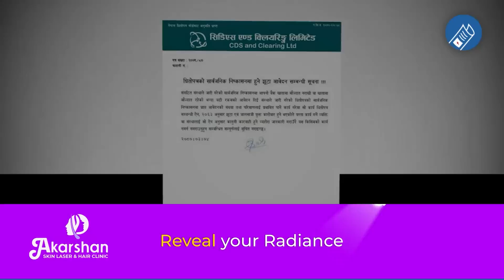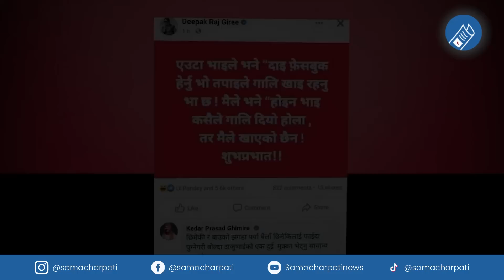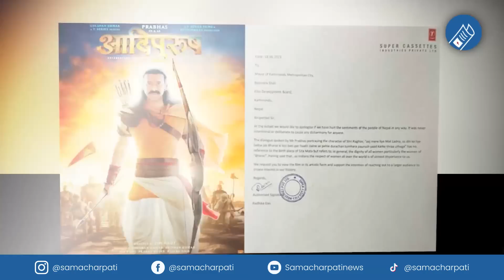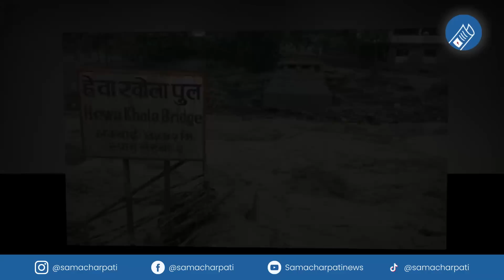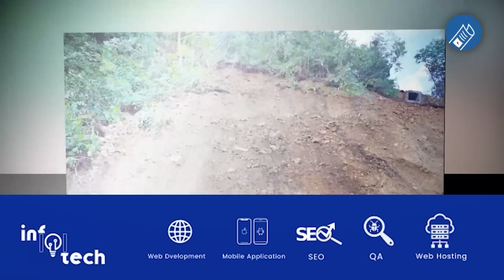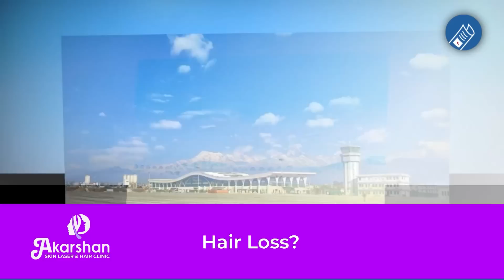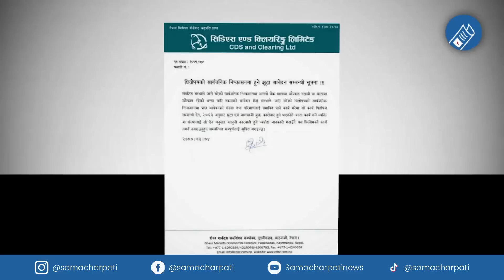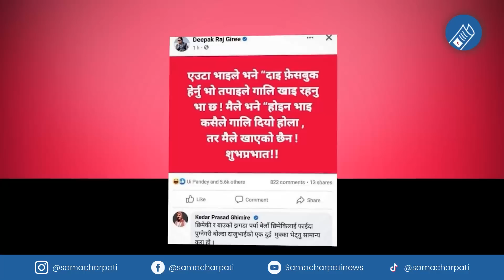Today news 🔴 nepali news | aaja ka mukhya samachar, nepali samachar live | Asar 4 gate 2080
Nepali news - today news | aaja ka mukhya samachar, nepali samachar live | Asar 4 gate 2080,

Produced By: Pokhara Media Club Pvt.Ltd/Samachar Pati
Presented By: Pralhad chandra Ghimire
Video Edited By: Robart ghimire